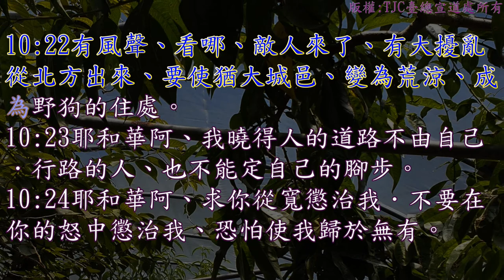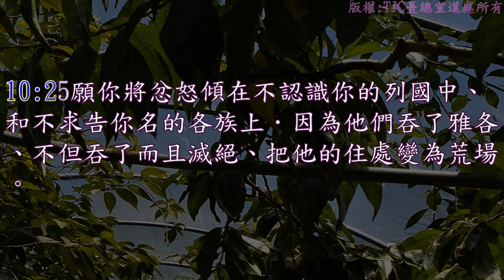耶利米書 10 章